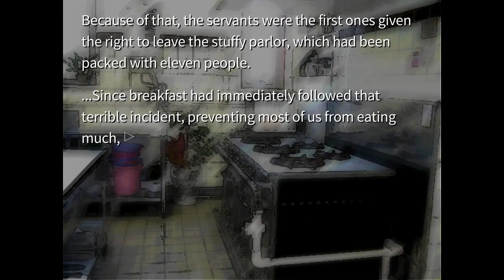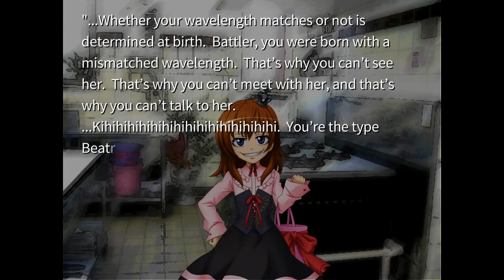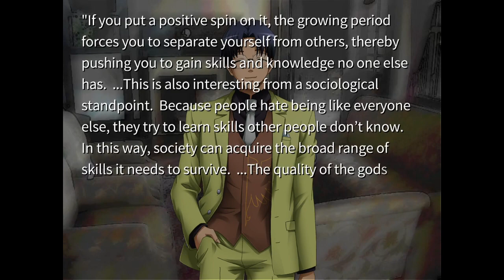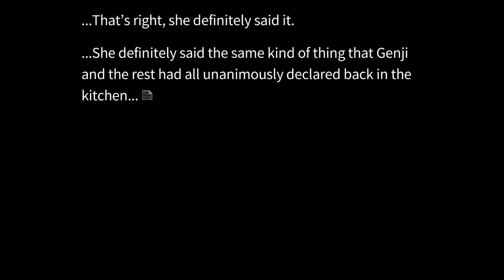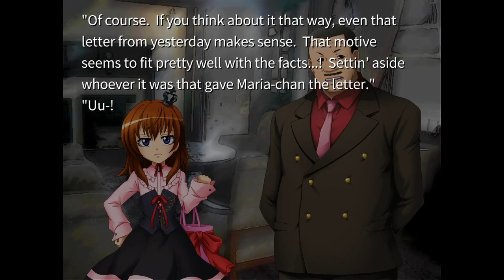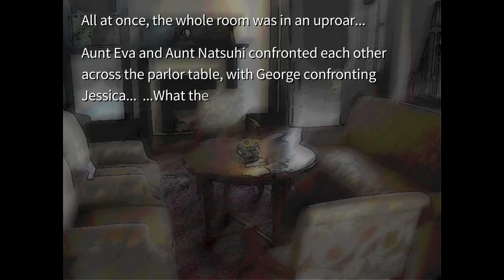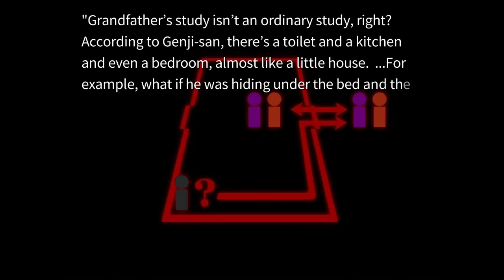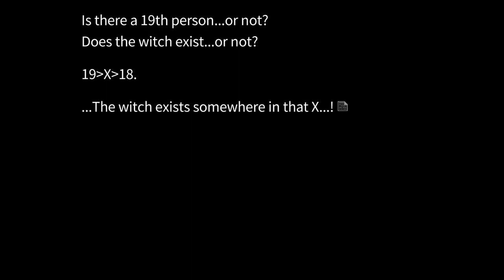Let's Play Umineko! Episode 12 - Meet Natsuhi: Eva's Victim!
Hey there peoples! So with a good scolding, Eva and her husband leaves the main party for some sleep. Not before she accuses Natsuhi of being the killer though! Could she be right? I mean, we've seen these two arguing a lot already so could it just be siblings bickering to the extreme? We'll see!